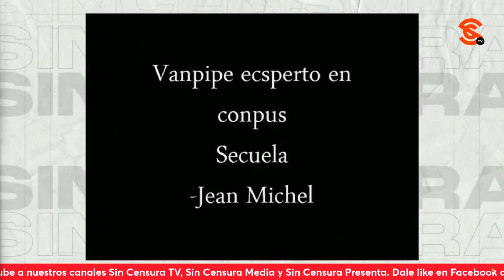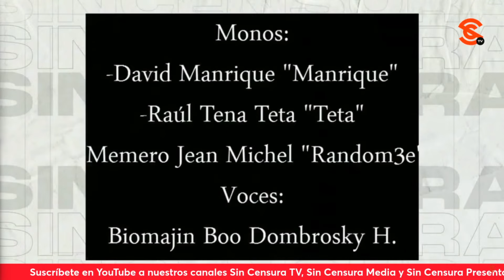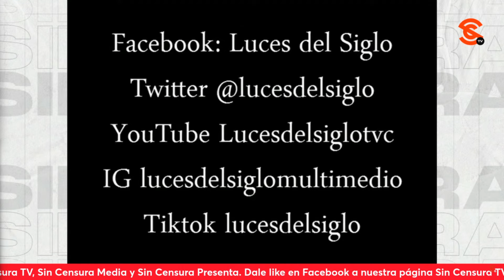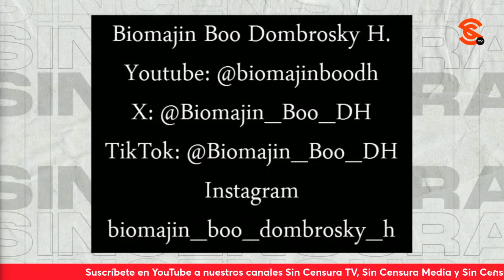NUEVAS EXHIBIDOTAS A XÓCHITL Y AL HOMBRE BEBÉ, EN LOS CARTONES DE HOY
En la inigualable y talentosa voz de Biomajin Boo Dombrosky H., moneros Manrique, Teta y Random3e se lanzan contra las prácticas del viejo régimen, exhiben a la señora a la que le encanta la payasada y el hombre bebé Claudio X. Gonzalez